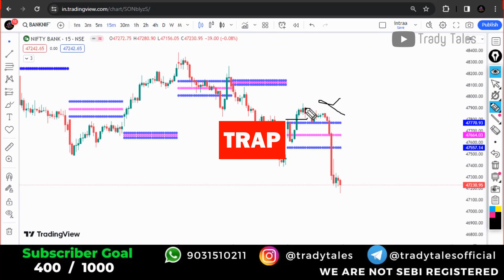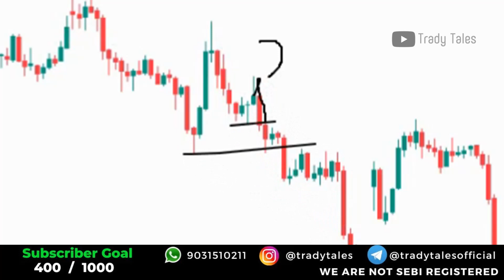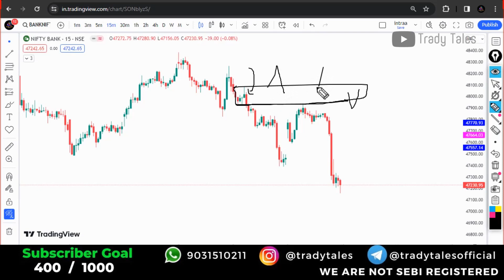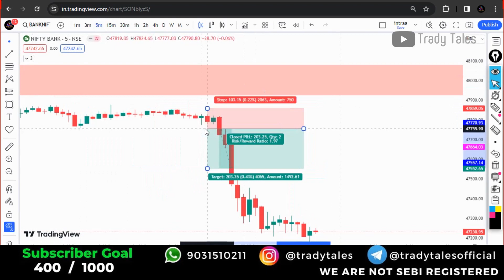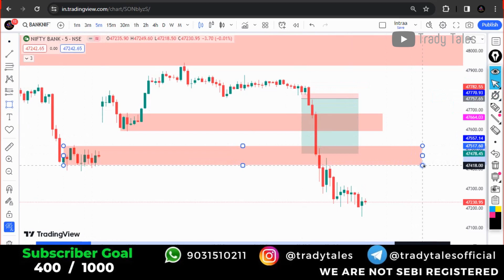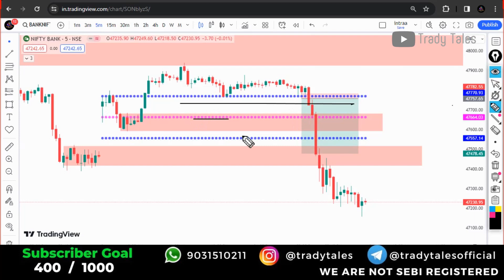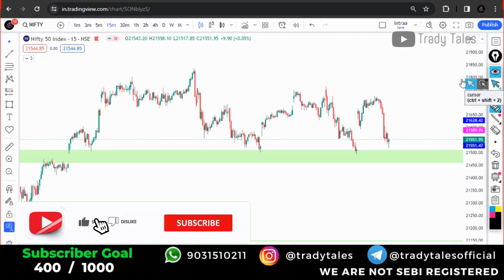Learn how to make Entry with Stop Loss & Target || Banknifty || Gaurav Sharan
Welcome to the ultimate Trading Guide for Beginners!

🚀 Discover the secrets to unlocking success in the trading world. In this comprehensive video, we delve deep into essential strategies, tips, and expert advice to kickstart your wealth journey.
Whether you're a novice or looking to refine your skills, this guide is tailored for you.

📈 Don't miss out—your financial breakthrough awaits!

💰 Our team of seasoned traders will share their tips, tricks, and success stories to inspire and guide you on your trading journey.

** My Trading Equipments**

1. Mouse
2. Mouse Pad
3. Mobile Stand
4. Keyboard
5. Mic